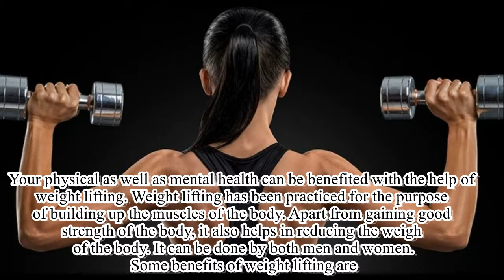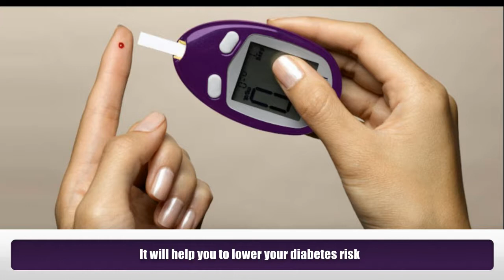11 Health Benefits of Weightlifting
Your physical as well as mental health can be benefited with the help of weight lifting. Weight lifting has been practiced for the purpose of building up the muscles of the body. Apart from gaining good strength of the body, it also helps in reducing the weight of the body. It can be done by both men and women. Some benefits of weight lifting are.
1) It helps in reducing body fat. It helps in increasing type II muscle fibers, which can reduce body fat.
2) It helps to relieve depression. This is through a chemical endorphin, which is formed in the brain during exercise.
3) It prevents osteoporosis. As like muscles get strengthened during this, your bones will also become stronger to adapt to the condition.
4) It helps you to improve dexterity, endurance and hand-eye coordination. This will in turn help you to be at the top of your game.
5) It will help you to ease your move. That is it helps to make your body more flexible.
6) It will help you to lower your diabetes risk.
7) It will help to strengthen your heart. After 45 minutes of exercise there is a reduction of blood pressure by 20%.
8)  Weight training encourages the growth of white muscle. This will aid in lowering blood glucose because it uses glucose for energy.
9) Weight lifting may help strengthen the muscles of your core, those that support your spine. This will help to lessen the back pain.
10) It will also help to strengthen your stabilizer muscle. This will help you to increase your balance.
11)  Lifting weights and eating a healthy diet will result in a fit and lean body, not a big and bulky one.
Meet Dr. Purushothaman@Centre For Human Perfection:
About Dr. Purushothaman:
Dr.Purushothaman'sBooks @ Amazon.com
Living In Wellbeing Books@ Kindle